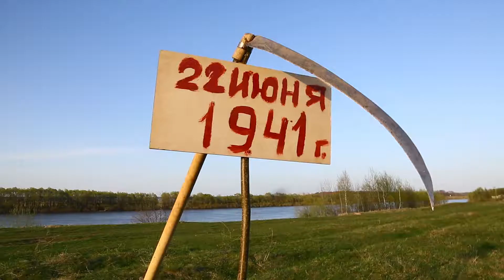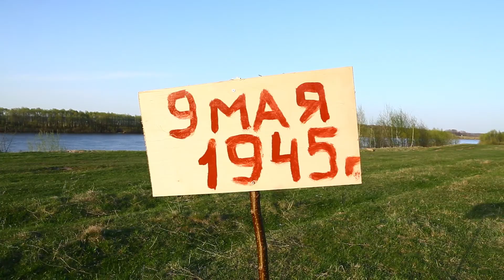С Днем Великой Победы! С праздником 9 мая!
дуэт на стропах под песню "Катюша"